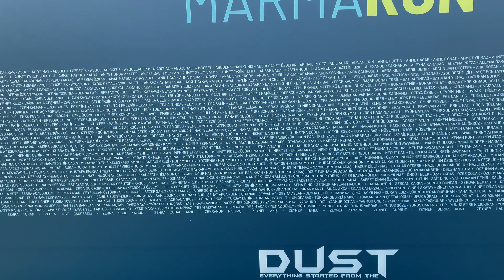10k Koştum | MarmaRun | Anadolu Hisarı